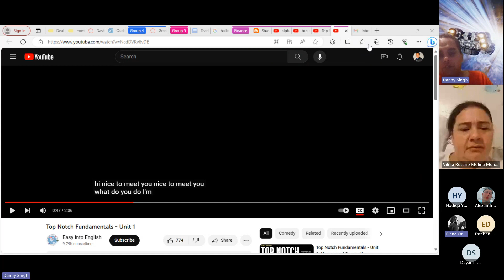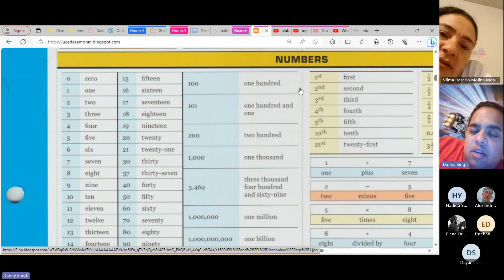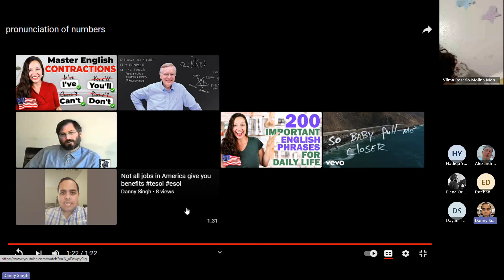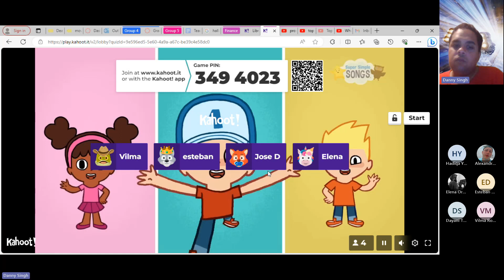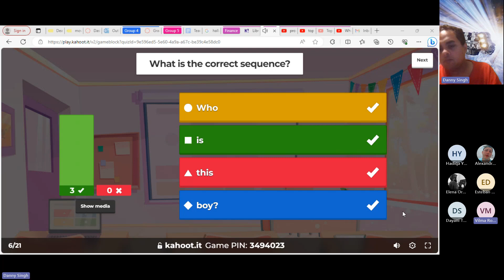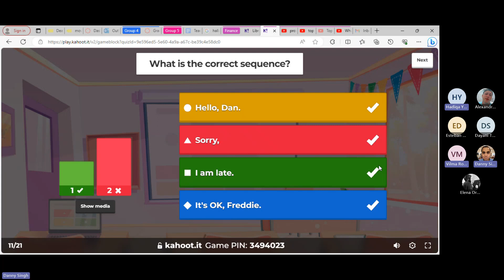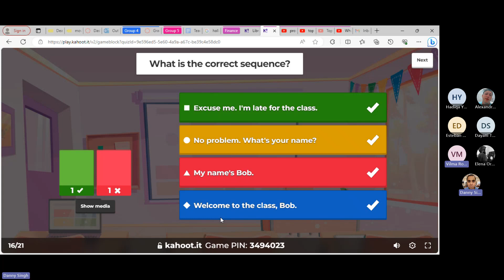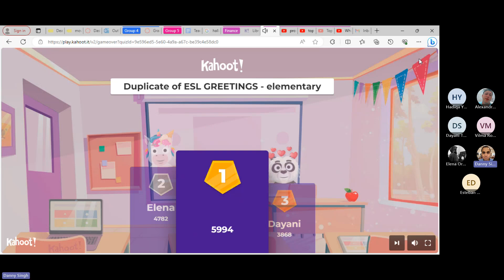Danny Singh's Bilingual Education Institute Class on September 30, 2023, Saturday